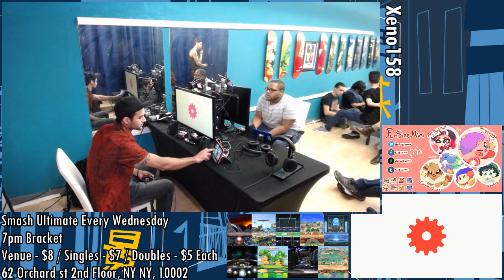[Smash Ultimate] Xeno158 (Pools A1 Winners Quarters) - KingArc vs Kiranchi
KingArc(Megaman Blue) vs Kiranchi(Pikachu Red Hat)

Round: Pools A1 Winners Quarters

 - Xeno158
 - Apr 24th, 2019
 - 62 Orchard St, New York, NY 10002, USA

Commentators:
 - The Nexus Bow (@BOW_SSB)
 - 3D GODFiDENT (@xGodfident)

Venue Fee: $8
Singles:   $7
Doubles:   $5

Venue Address -
62 Orchard Street 2nd Floor